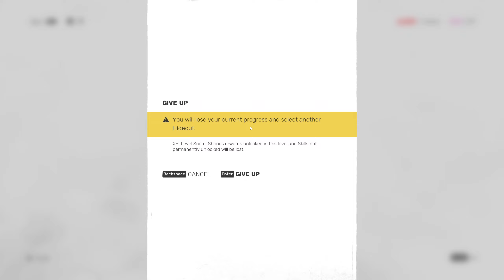Sifu: Part 7: Improving and Sparing the Artist [Master][Blind]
Attempting to play through Sifu on the Master difficulty, completely blind.

Probably a bad decision!

Minimal improvements to my scores while making new discoveries!